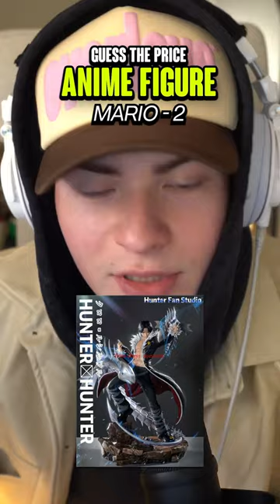HOW MUCH Does This Anime Figure Cost? 💰